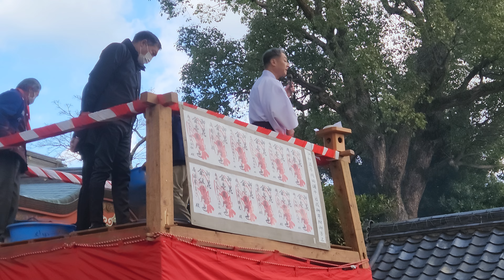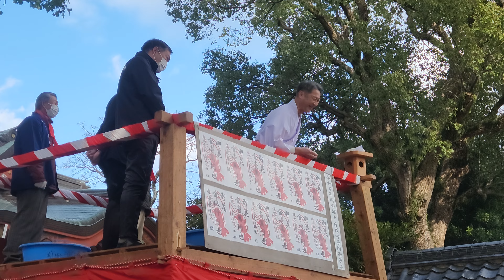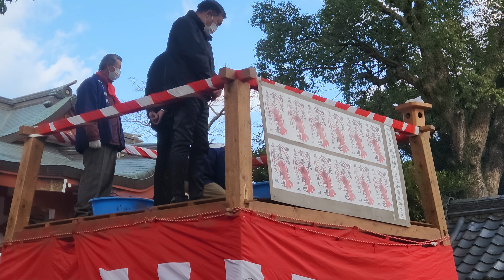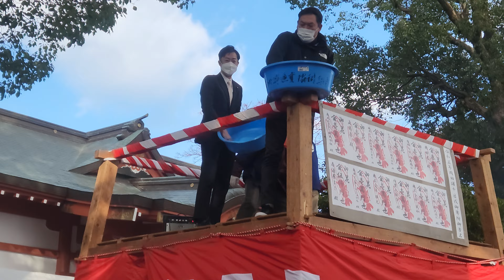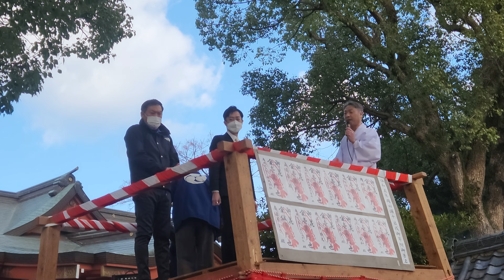令和５年岡田浦戎餅まき神事(8K撮影)_01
岡田浦戎 里外神社えべっさん餅撒き神事
※スマートフォン８Ｋ撮影